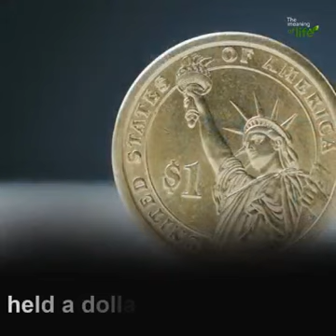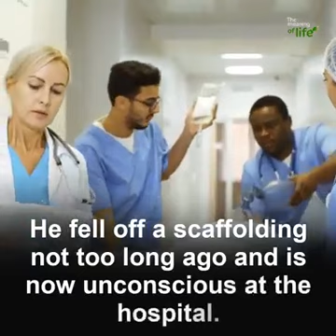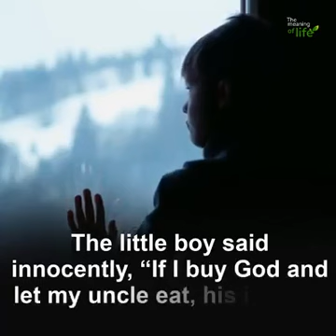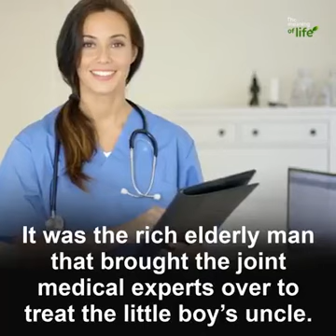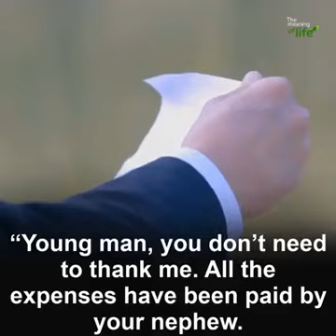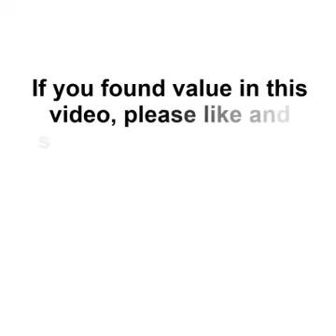God is good all the time